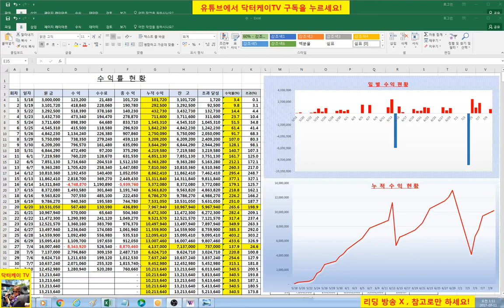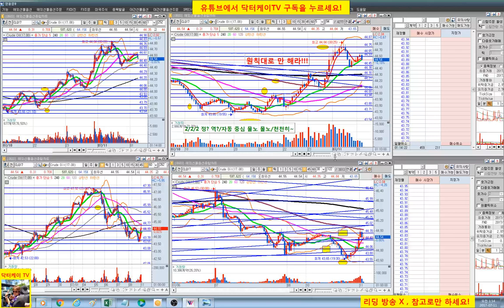= 닥터케이 TV = 주식)수익공개 7/10 33회/실시간 주식매매 방송/300만원으로 10억 만들기 프로젝트/해외선물 크루드 오일 실전매매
복기 : 믿어라 너의 분석을 .../손절 안했으면 ???/ 시나리오 대로/
스위칭 굿/원칙대로만 해라!